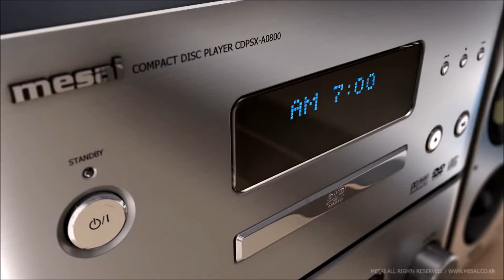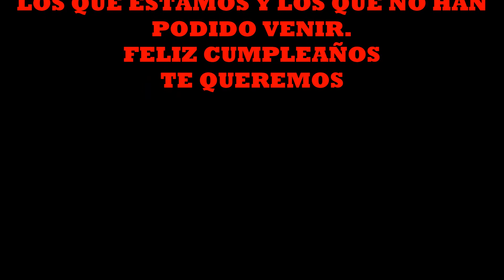CUMPLEAÑOS SORPRESA BORJA "VASKI"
CUMPLEAÑOS SORPRESA PARA NUESTRO GRAN AMIGO BORJA.
ALGUNOS DE SUS AMIGOS DE MADRID NOS FUIMOS A BILBAO PARA CELEBRAR CON EL SUS 40 CUMPLEAÑOS.
EMOCIONANTE PARA TODOS Y DESEANDO VOLVER A JUNTARNOS.
AUPAAAAAAAAAAAAAA BORJA JA JA JA